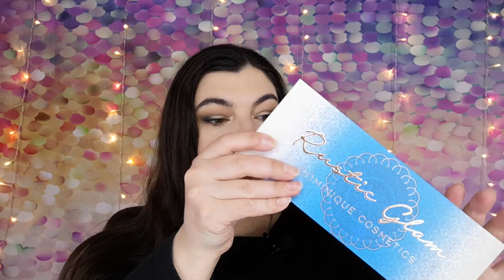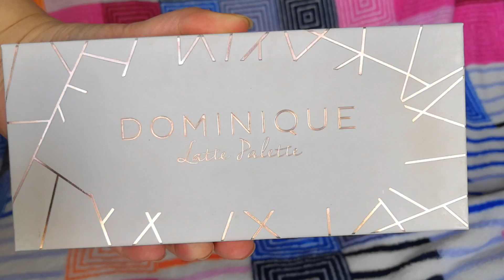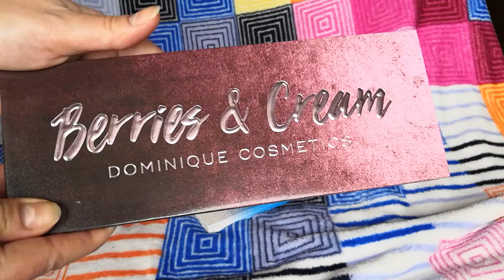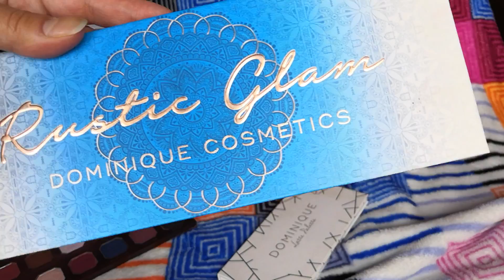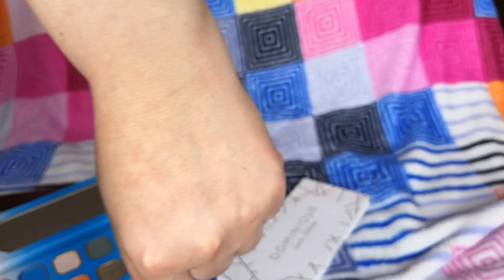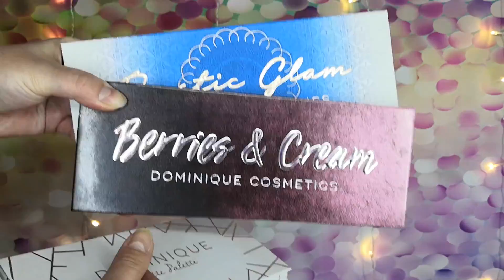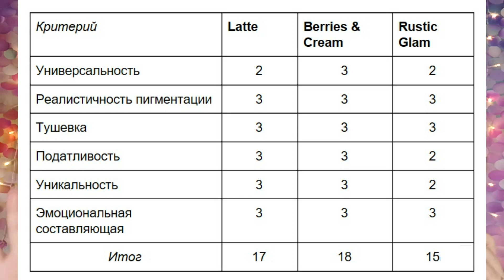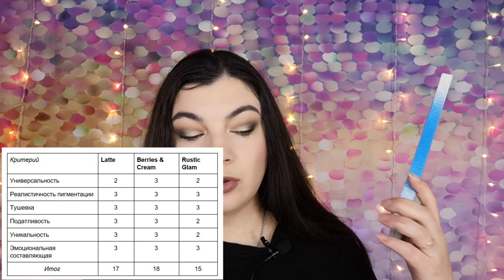Dominique Cosmetics Latte, Berries & Cream, Rustic Glam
В своих видео мне просто хочется поделиться своими мыслями и наблюдениями о косметике